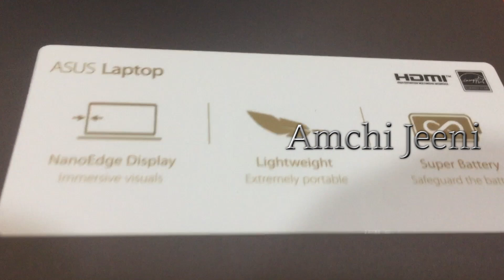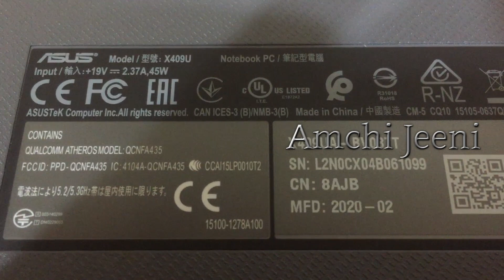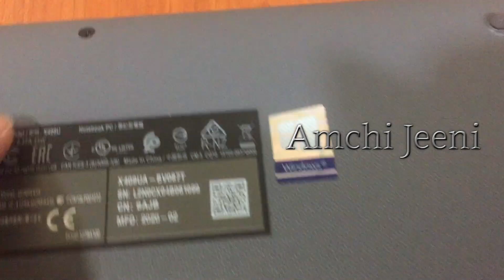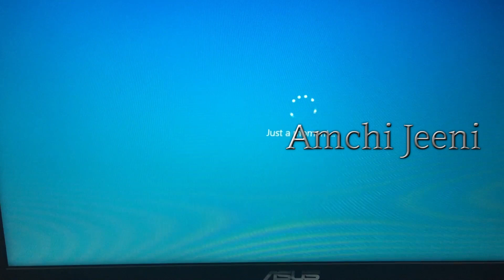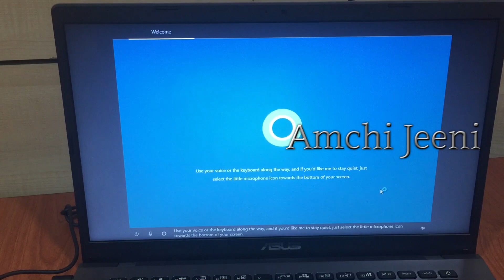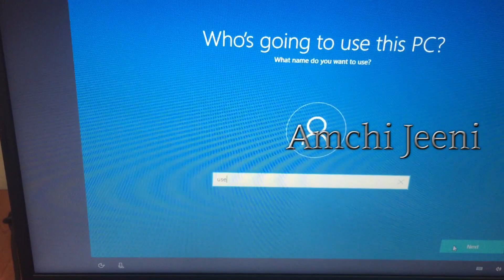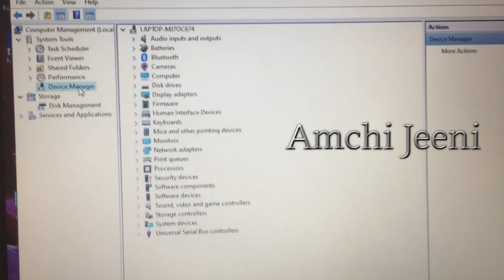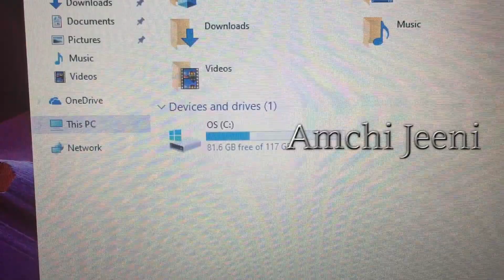Asus X409u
Intel® Core™ i7 processor
1TB of HDD storage
Wi-Fi standards supported 802.11 ac